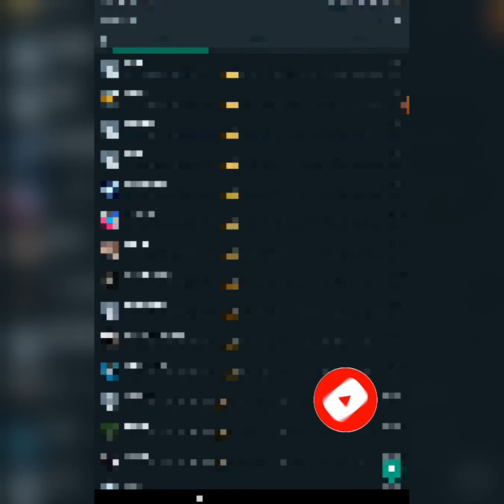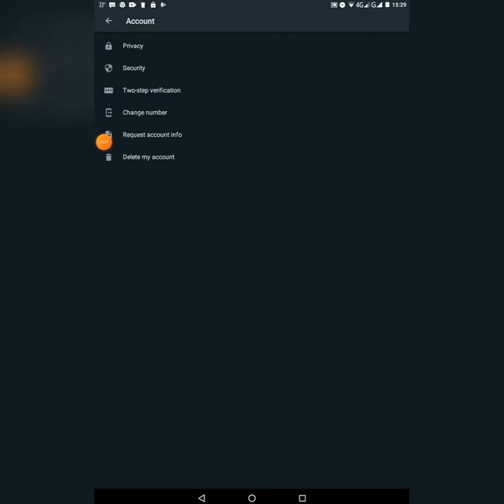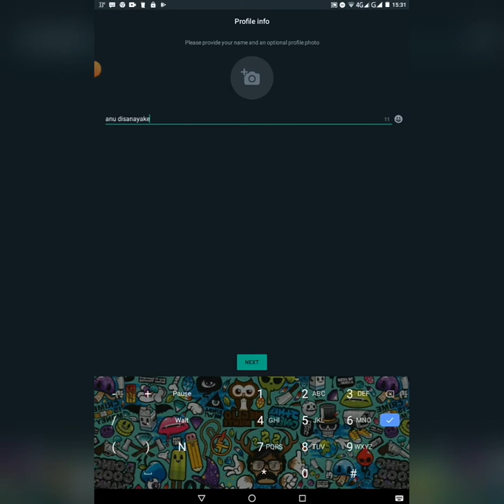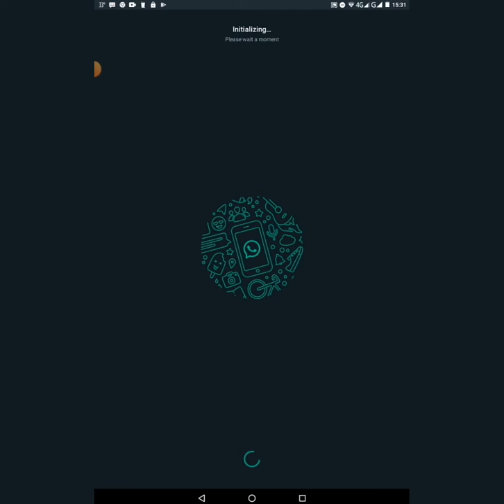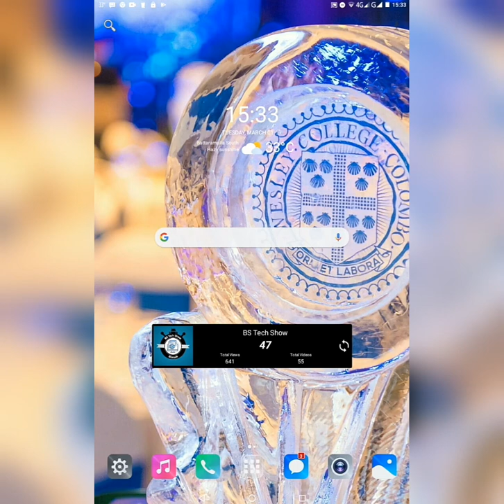How to change your Whatsapp number again | Sinhala tutorial | BS Tech Show.